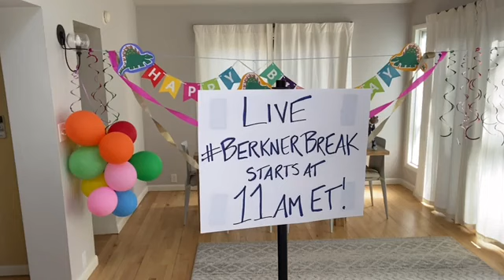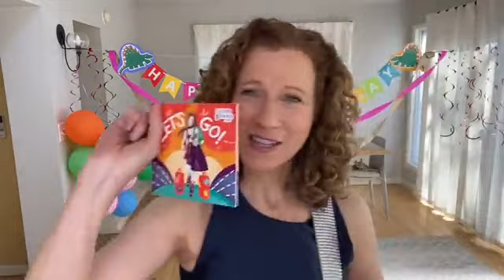LIVE Berkner Break - March Birthday Party- Chipmunk At The Gas Pump, We Are The Dinosaurs, Party Day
I’m back with another LIVE BerknerBreak! It’s our MARCH BIRTHDAY PARTY! So many people in the world need support right now so we are highlighting The Birthday Party Project. They bring birthday parties to children experiencing homelessness, because all children should have a JOYful birthday experience, regardless of circumstance. The Birthday Party Project partners with shelters and transitional living facilities and bring a birthday party every month to make sure each child’s birthday is celebrated, just like we’ve done for the past year. I will be donating a portion of the profits from my Cameo requests to this and all the other charities we highlight during these lives. Thank you for considering donating to them. You can also support me and other musicians by streaming our music while you do other fun things at home. THANK YOU!

live.laurieberkner.com - tickets for my livestream concerts!

Set List:
Mini: When I Woke Up Today
Come On In / Party Day / This Hat
Chipmunk At The Gas Pump
Balloons
Where Is the Cake?
Happy Happy Happy Birthday
We Are The Dinosaurs
Goodbye (Goodnight)